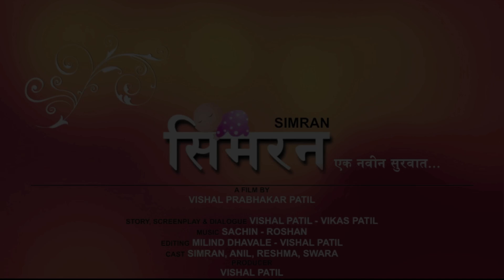Simran | Official teaser #1 (2016) - Vishal Prabhakar Patil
Short film name - Simran (Ek navin survat...)

Produced by - Milan Films
Directed by - Vishal Patil
Story & Screenplay - Vishal & Vikas
Editing - Milind Dhavale & Vishal Patil